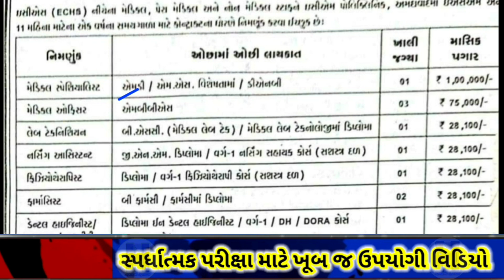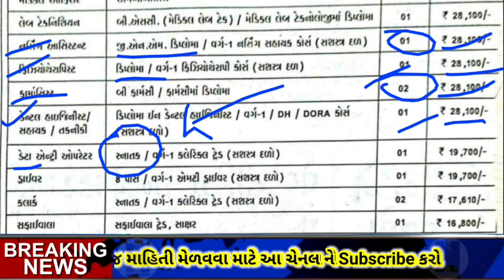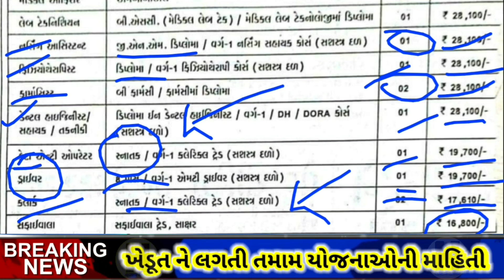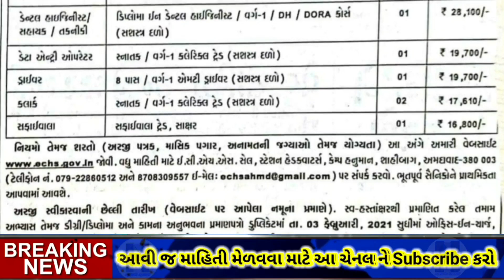new Gujarat government new bharti 2021 || 8 pass Bharti 2021 |driver clerk Safai Kamdar bharti 2021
આ વીડિયો મા Rajkot municipal corporation Bharti 2021 વિશે વાત કરેલી છે

      ભરતી ની pdf મેળવવાવ 🎈

-10 pass Gujarat Government requirement -2021 9 paasGujarat Government requirement -2021 Gujarat forest 2021 Bharti to new